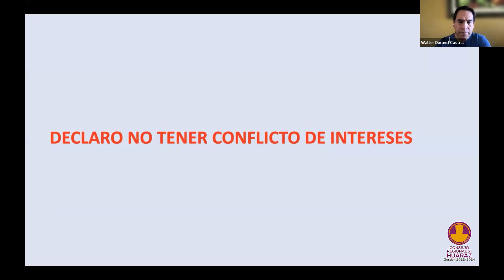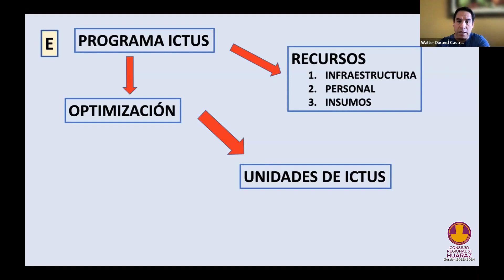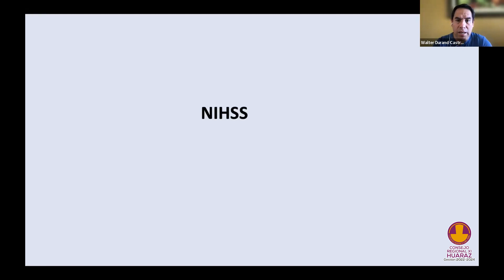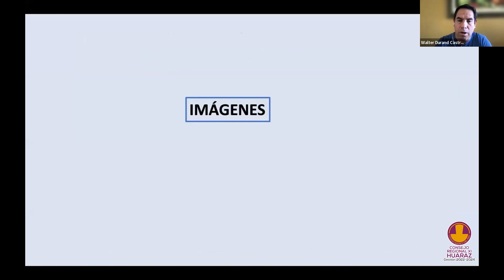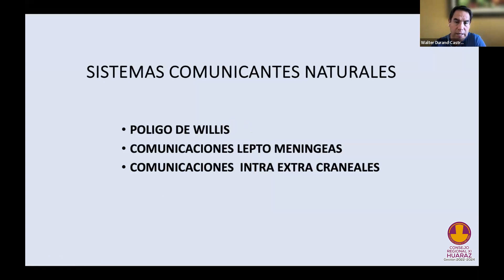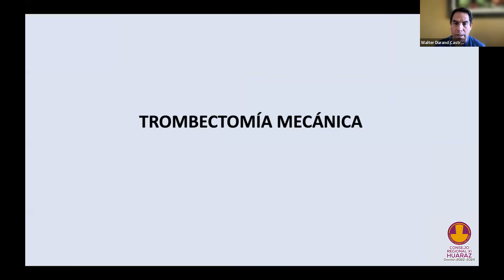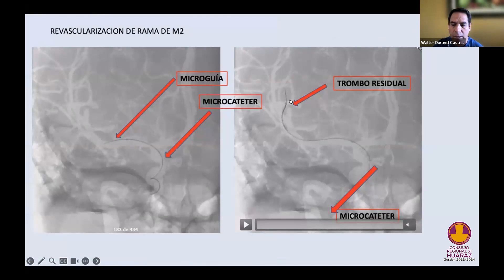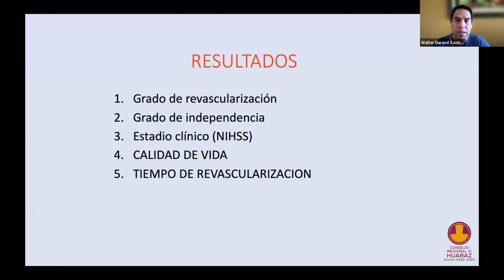STROKE ISQUÉMICO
PONENTE: Dr. Walter Severo Duran Castro
Crédito: ConsejoRegionalXIHuarazCMP
II CONGRESO INTERNACIONAL EMERGENCIAS Y URGENCIAS